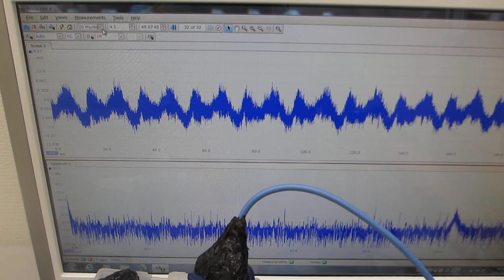‹樹脂容器の音響特性›を利用した超音波システム